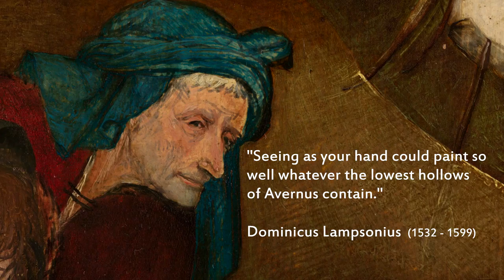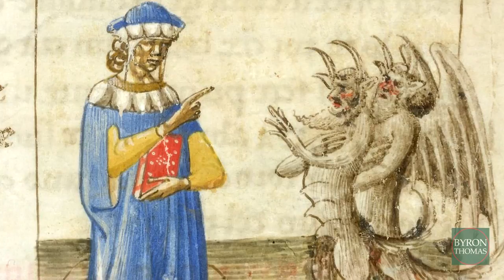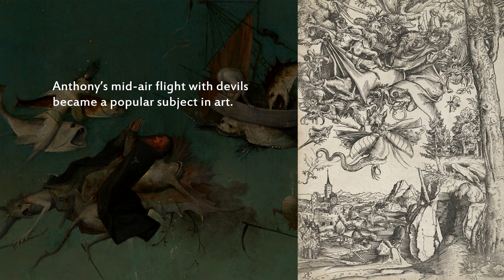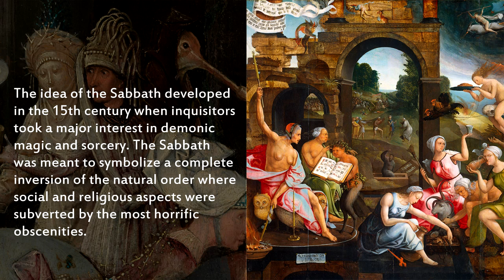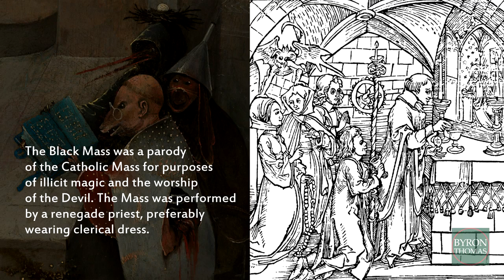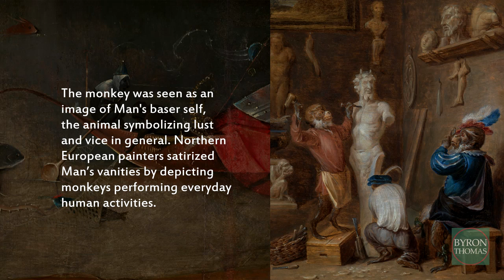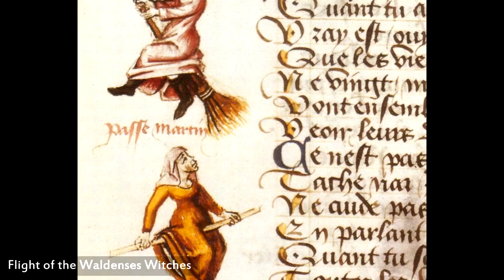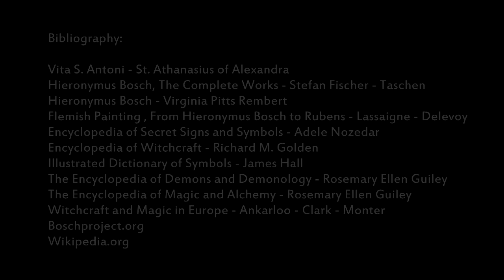Hieronymus Bosch - The Temptations of St. Anthony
The Temptations of St. Anthony is an oil painting on wood panels by the Early Netherlandish painter Hieronymus Bosch, dating from around 1501. The work tells the story of the mental and spiritual torments endured by Saint Anthony the Great, one of the most prominent of the Desert Fathers of Egypt in the late 3rd and early 4th centuries. (Wikipedia)

Video, Music, and Voice-over by Byron Thomas.